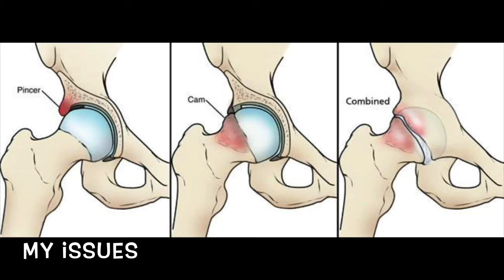My 2 Year FAI Hip Surgery Update & Recovery Experience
This video is 2 years in the making and includes my full recovery review of my FAI Hip Surgery.
If you have any questions please feel free to post them below and I will make sure to answer them all :)

By the way, I've missed my YouTube family so comment and let me know what you'd like to see more of and I'll be working to film and post hopefully 1 time a week

In this video I will share a lot of details about my lead up to surgery, my decisions to go under the knife, what it was like the first few days and how I am feeling today two years later.

Basic Overview:
* Surgery Date June 13, 2018
* Performed at Morristown Medical Outpatient Facility by Dr. Hunt
* Orthopedic: Tri County Orthopedics
* Hip Issues: Labrum Tear, Pincer Impingement, Cam Impingement
* Incisions: 2 incisions
*  Non Weight Bearing 1 Week, Partial Weight Bearing on 2 crutches for 1.5 weeks, Partial Weight Bearing on 1 crutch for another 1 week. Total time on walker/crutches 3 weeks
*  Physical Therapy at Kessler for 2.5 weeks starting at 5 days post op

Favorite Products I highly recommend:
Sunny At Home Stationary Bike
Resistance Bands
Rotating Shower Stool
Toilet Cushion
Table Tray
Ice Machine
Thigh High Compression Socks
Sticky Socks
Arnica Montana Homeopathic
Vitamin E Oil for Scar Massage
Maderma Scar Gel